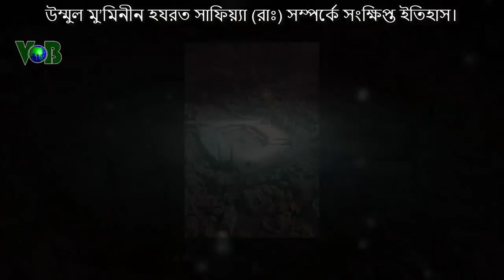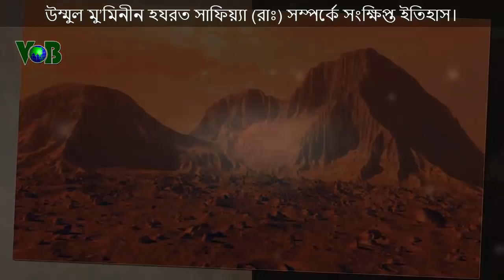উম্মুল মু’মিনীন হযরত সাফিয়্যা (রাঃ)‘র সংক্ষিপ্ত জীবনী।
রাসূল (সাঃ)-এর দশম স্ত্রী আম্মাজান হযরত সাফিয়্যা (রাঃ) সম্পর্কে একটা প্রাথমিক ধারণা পাওয়ার জন্য এই আলোচনাটি শুনতে পারেন। আশা করি নিরাশ হবেন না।